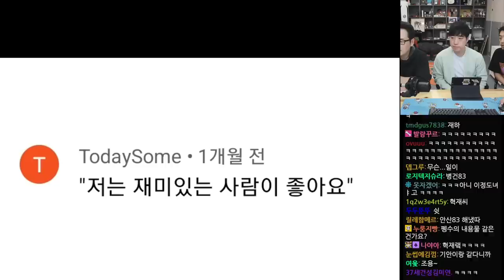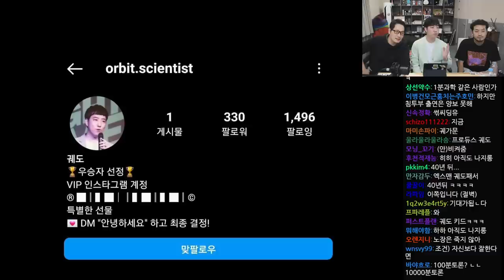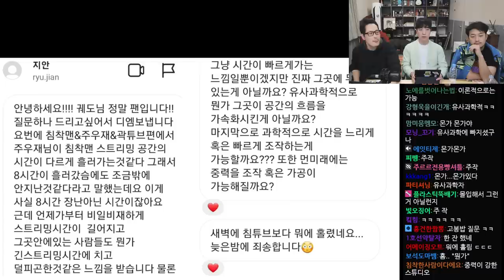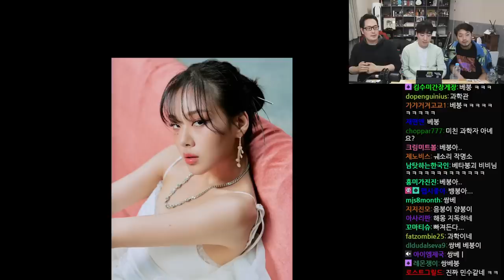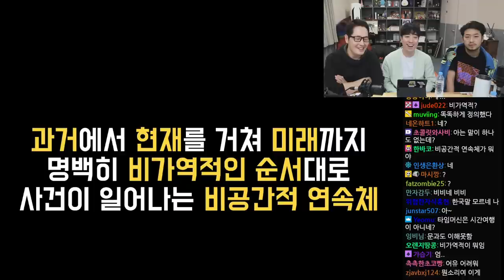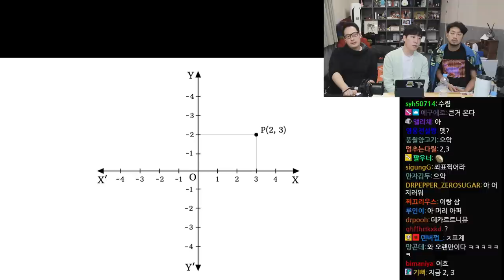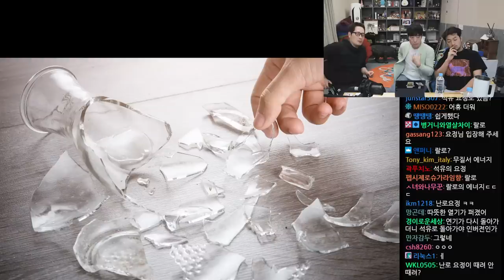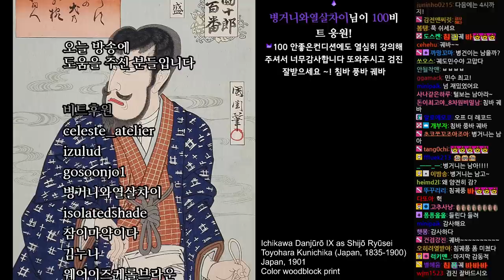2022년 11월 04일 2부 | 궤도 '시간의 과학' 특강 (with 김풍)